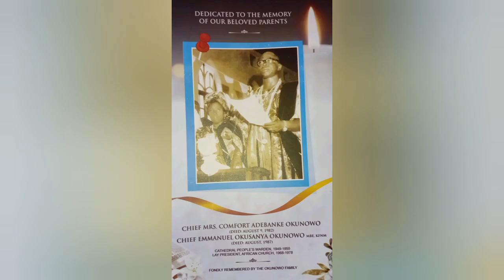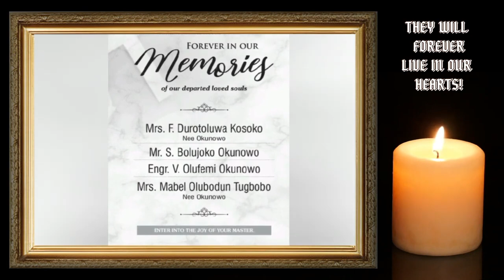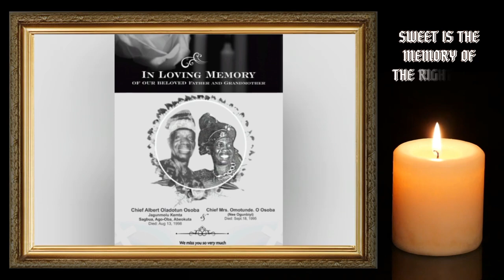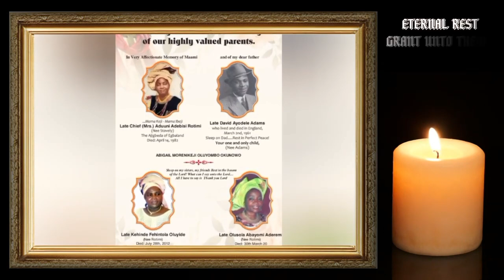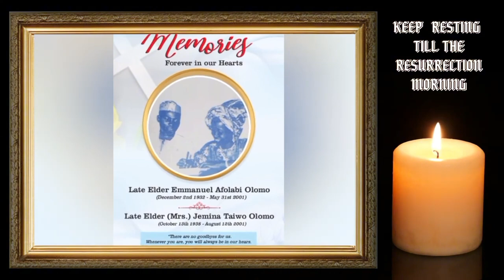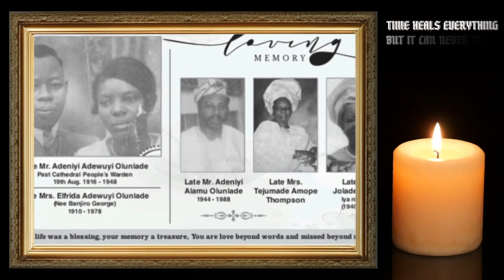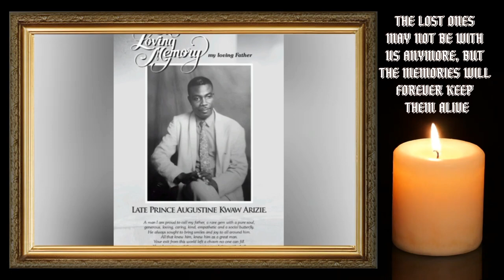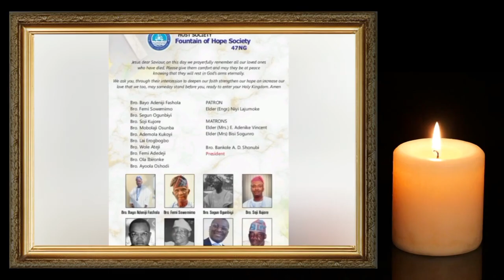ALL SOULS DAY 2024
Sweet is the Memory of the Righteous